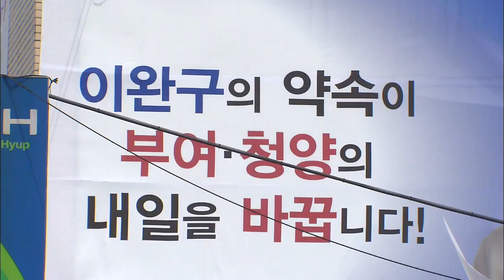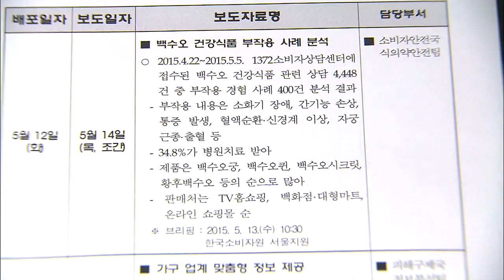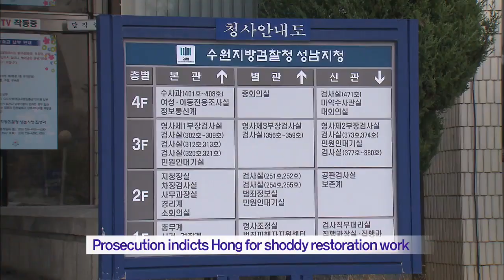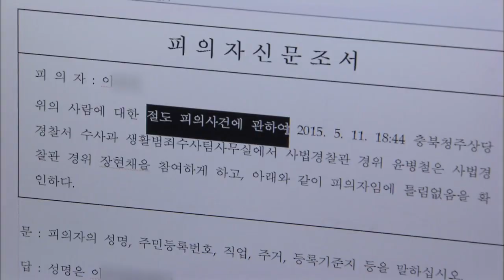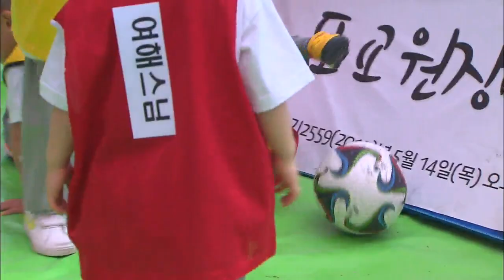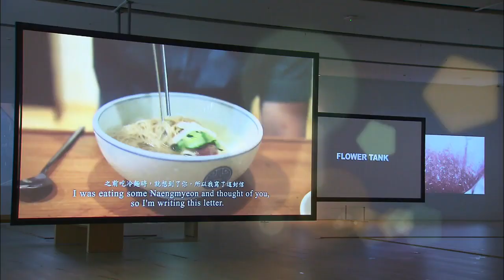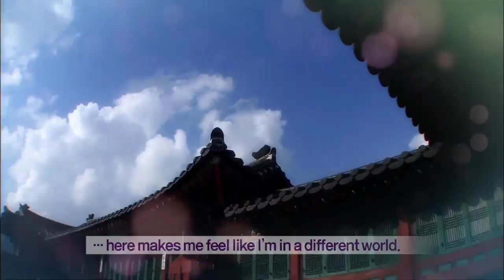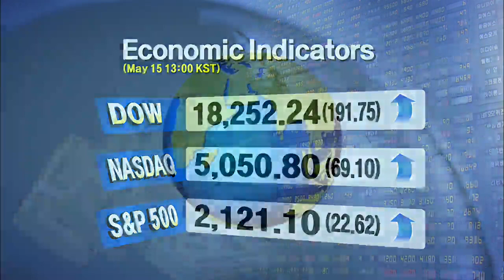[News Today] 5월 15일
[Anchor Lead]

Former Prime Minister Lee Wan-koo was summoned for questioning by prosecutors. His name appeared second on a list of eight written on a memo left behind by the late businessman Sung Woan-jong after committing suicide. The former prime minister only returned home after 15 hours of questioning.

[Pkg]

Former Prime Minister Lee Wan-koo went through 15 hours of questioning at the prosecutors' office Thursday as a suspect in the Sung Woan-jong bribery list scandal. He left the office at around 1 a.m. Friday.

[Soundbite] Lee Wan-koo(Fmr. Prime Minister) : "Do you think you fully explained yourself to prosecutors regarding the charges? I stated my stance and also listened to what the prosecution had to say."

He also responded to reporter questions on whether he separately met with the late Sung who headed Keangnam Enterprises.

[Soundbite] "Is it true that you met one-on-one with the late Sung? I don't recall such a meeting. It was election time."

Prosecutors grilled the former Prime minister on whether he received over 27-thousand dollars from the late businessman during campaigning for reelection as lawmaker. But Lee is known to have strongly denied the charge. He also reportedly said that he knows nothing about the allegation that he tried to win over witnesses. Prosecutors will analyze his testimony and through further probe, will determine his indictment sometime next week.

2. NK Artillery Drill

[Anchor Lead]

Over a hundred shots rang out as North Korea held artillery training near the northern limit line on the Yellow Sea for the second straight day. The South Korean military authorities defined the firing drill as a threat and urged the North to stop the training.

[Pkg]

The South Korean military reported that North Korea fired some 190 shots from naval vessels and coastal areas to waters north of the northern limit line near Yeongpyeong Island. The live-fire drill started at around 7:10 pm on Thursday and lasted for roughly two hours and 3